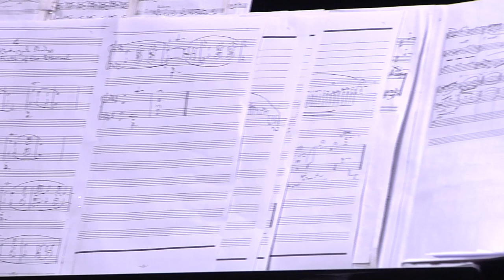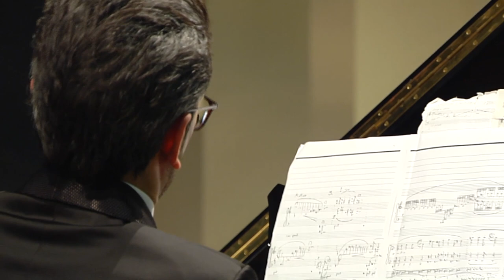LIVE: Hayk Melikyan plays his Elegies to Komitas (2015)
Hayk Melikyan (b.1980)

Elegies to Komitas (2015)

1st book

The Song of Krounk
His Dream
The Last Lullaby
The Birth of Eternity

2nd book

Tranquillo
Andante cantabile
Mistico
Maestoso

Live from Komitas Museum-Institute, Yerevan